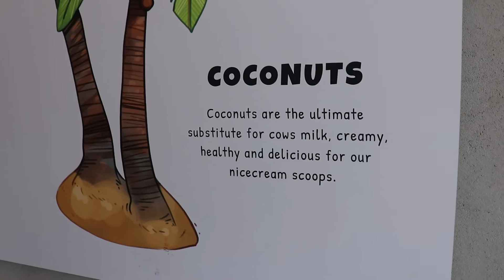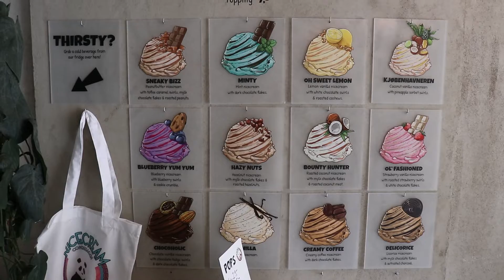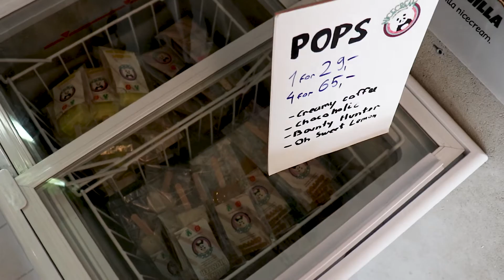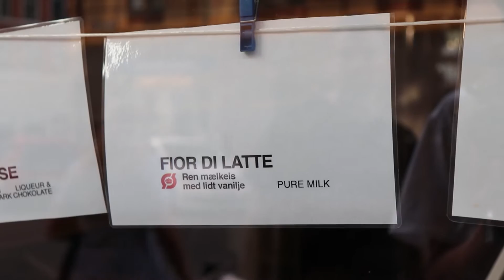Nicecream, Milk, Siciliansk Is - Byens Bedste Is??︱StuntFood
Byens bedste is? Vi er endelig på tour igen, denne gang prøver Mojo 3 forskellige is rundt i KBH og giver et bud på hvorfor du skal prøve dem alle  🍦🍧🍨

Tak til Milk, Nicecream og Siciliansk Is for gæstfriheden og de lækre is.

Hvem er StuntFood:
StuntFood elsker mad! Vi er et mix mellem en food vlog og et madshow. Vi besøger restauranter du måske har hørt om eller som ikke er kommet på nogens radar endnu.
Vi forsøger at skabe noget fedt og ærligt indhold som, udover at være underholdende og nem spiseligt, også kan lære en smule fra sig.